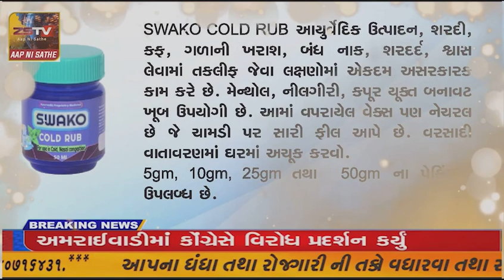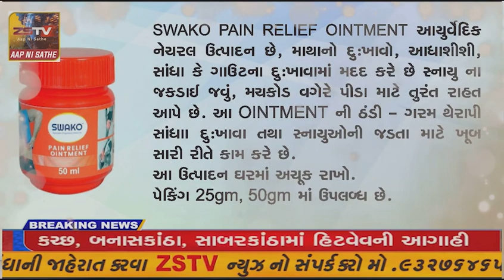દિવ જિલ્લા ભાજપા પરિવાર દ્વારા વડાપ્રધાન નરેન્દ્રભાઈ મોદીનાં માતૃશ્રી સ્વ. હીરાબા ને ભાવાંજલિ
દિવ જિલ્લા ભાજપા પરિવાર દ્વારા વડાપ્રધાન નરેન્દ્રભાઈ મોદીનાં માતૃશ્રી સ્વ. હીરાબા ને ભાવાંજલિ અર્પણ કરાઇ.